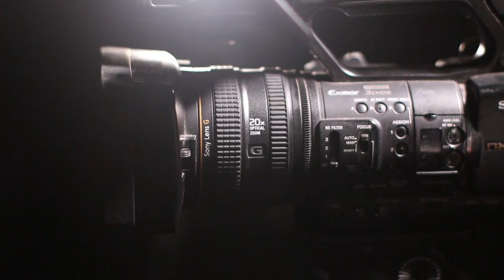First time hearing Sohyang Reaction Sweet Dreams, My Dear SOHYANG | Her voice is Angelic